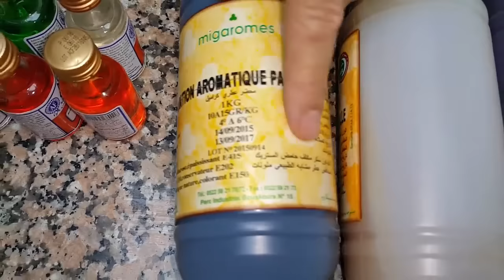إشاعة وحقيقة في الطبخ : كل ماتريد معرفته حول المنكهات les aromes !